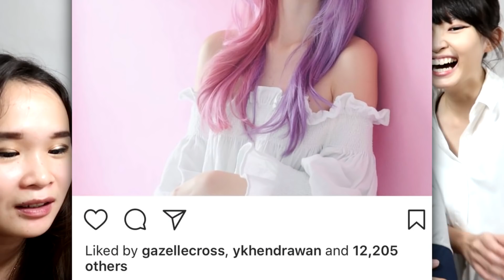NGAKAK!! SMASH OR PASS | Kevin Hendrawan & Cici Fani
Bikin Smash or Pass episode 2?
Sama siapa? Komen di bawah!